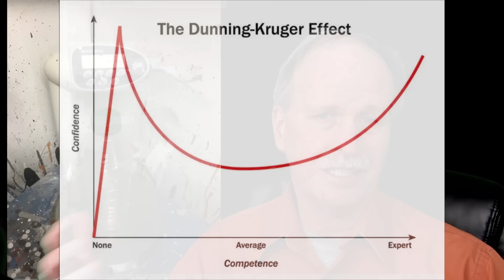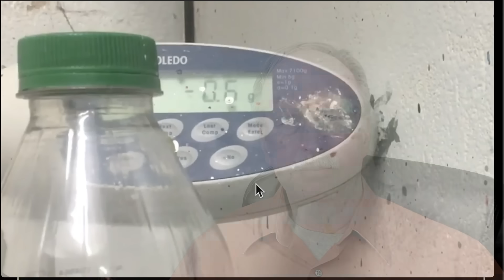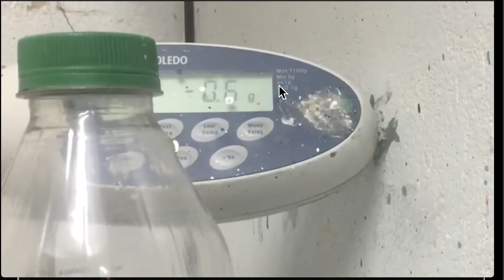Response to Flatzoid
Bob responds to Flatzoid and his density experiment.  Can Flatzoid do an experiment?  While he got just about everything wrong in his attempt, he did demonstrate a couple of valuable learning points.

Bob's Websites
Check them OUT:

Bob